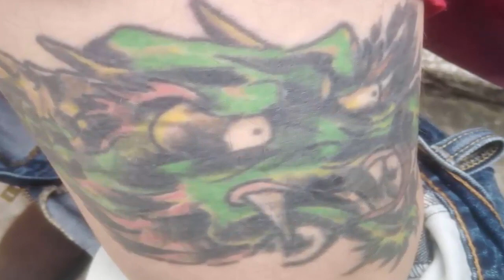cae gatilleros de MS-13 arrestan a pandillera vendia a los policias lo mas triste que veras hoy